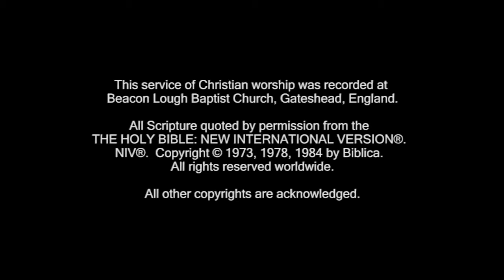Sermon 1 Timothy 3 v 1-13 Deacons The Call to Lead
Sermon Deacons The Call to Lead
Reading 1 Timothy 3 v 1-13